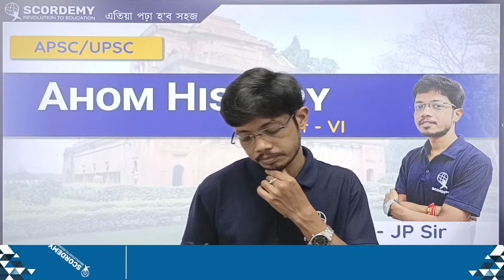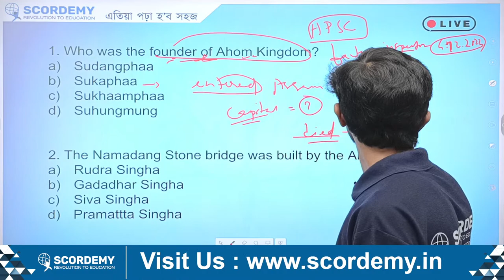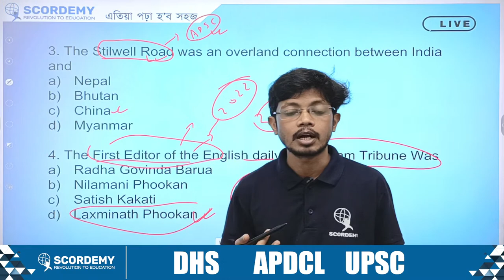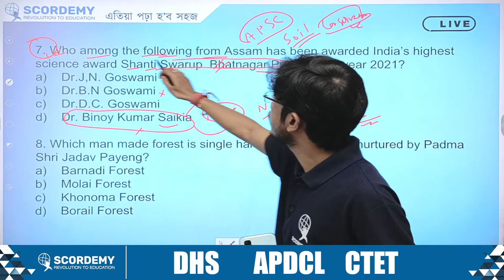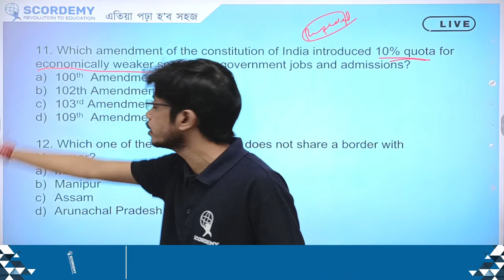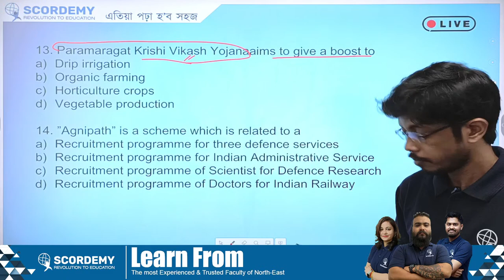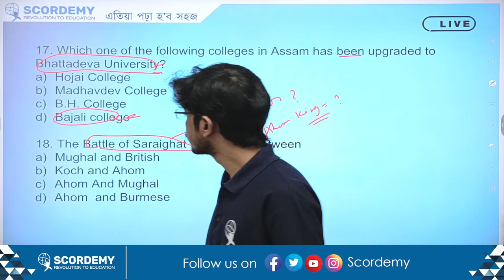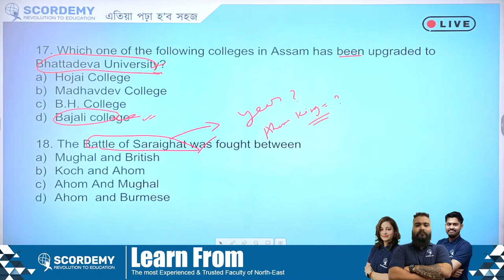Ahom History | PART VI | UPSC / APSC | BY JP Sir | LIVE |SCORDEMY-IAS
LIVE

𝗪𝗮𝗻𝘁 𝘁𝗼 𝗰𝗼𝗻𝗻𝗲𝗰𝘁 𝘄𝗶𝘁𝗵 𝗼𝘂𝗿 𝗰𝗶𝘃𝗶𝗹 𝘀𝗲𝗿𝘃𝗶𝗰𝗲𝘀 𝗲𝘅𝗽𝗲𝗿𝘁!!

Courses available for “9-12-SEBA | CBSE | NEET | JEE | UPSC // APSC”